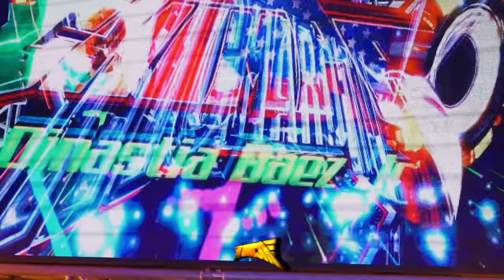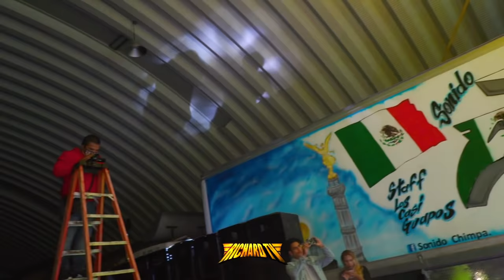🚩ASI BAILARON CON DE LUCKY STAR ESTAS 3 INCREÍBLES CUMBIAS Y TANIA LO VUELVE HACER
🚩LOMEJOR DE LOS BAILES SONIDEROS CUMBIA, SALSA, PASOS DE BAILE, MEJOREES VUETAS, LOS MEJORE SONIDOS Y MAS.

🔊🚩WHATS APP DE SONIDO CHIMPA 🔊🚩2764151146